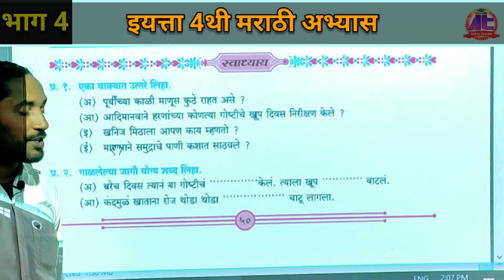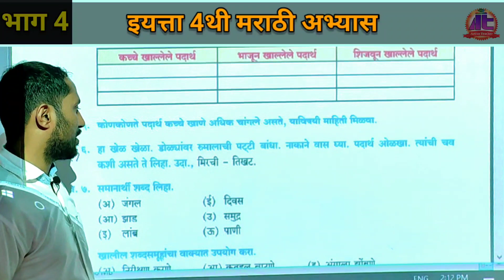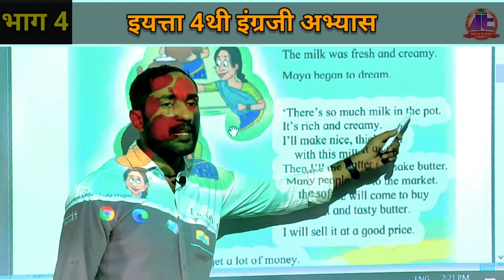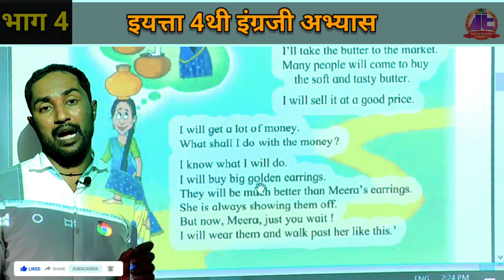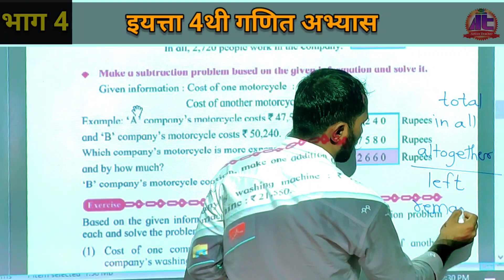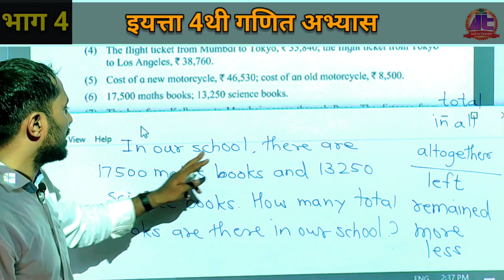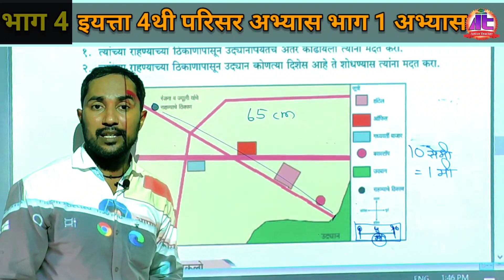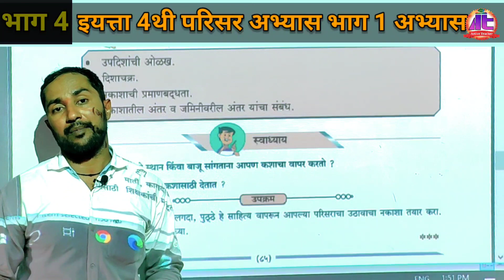इयत्ता 4थी द्वितीय सत्र अभ्यास भाग 4 | सर्व विषयांचे अध्यापन | मराठी | गणित | इंग्रजी |परिसर अभ्यास